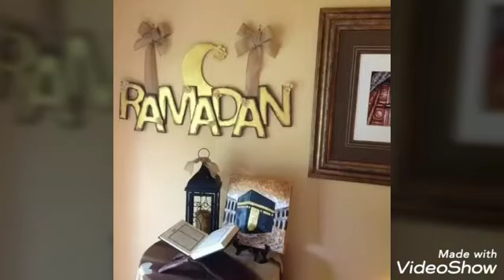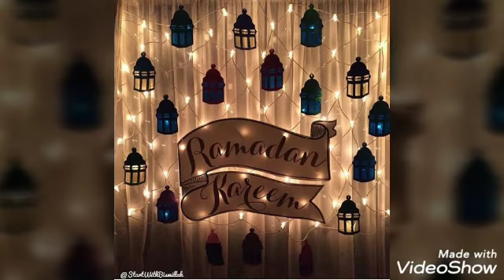Ramadan home Decoration Ideas 2020